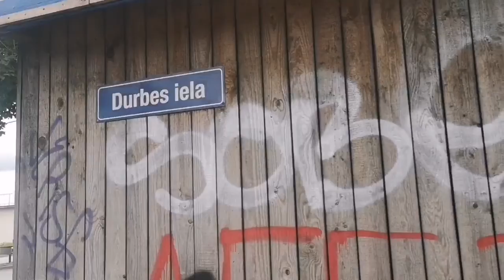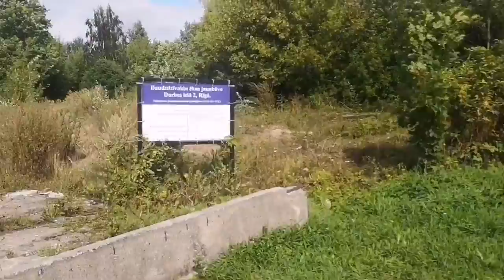Влог прогулка 3 сентября 2020